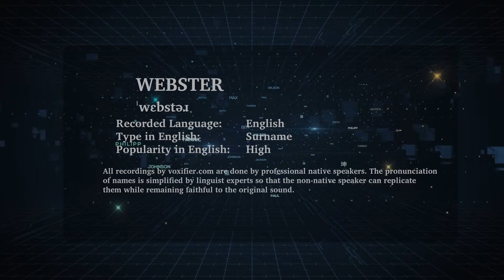How to Pronunce Webster in English - Voxifier.com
This is the English pronunciation, popularity, and phonetics recording of the surname Webster. The same name may exist in other languages with different pronunciations.